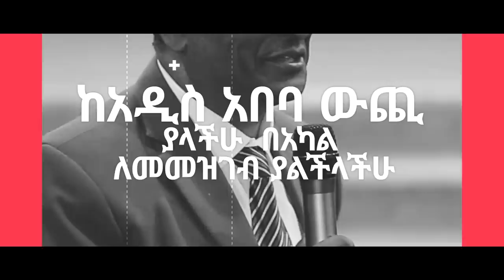ሐዋርያው ለመጀመሪያ ጊዜ ከመንፈሳዊ ልጆቹ ጋር